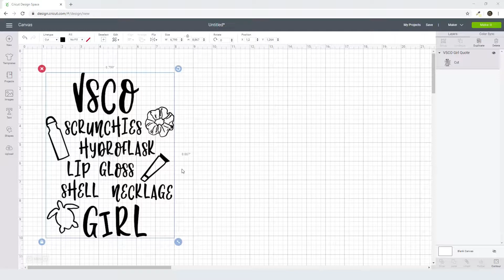Vsco Girl Quote Svg Free Cut File for Cricut